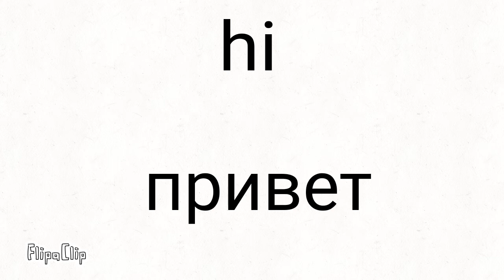Very important/Очень важно